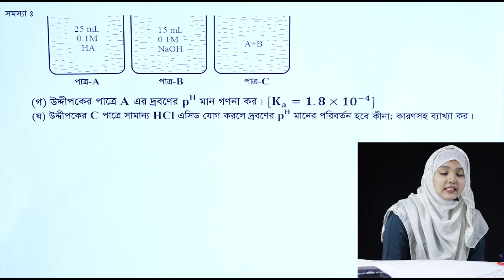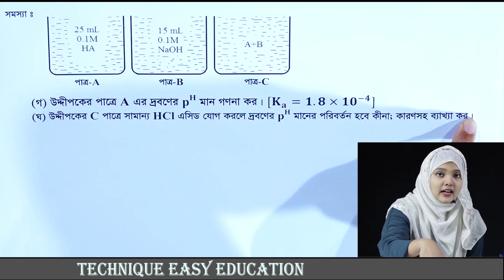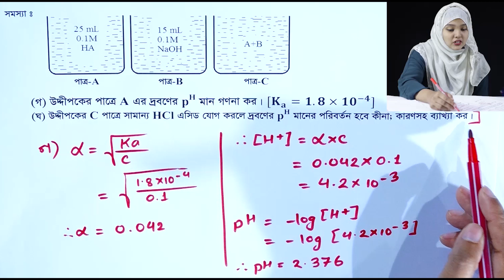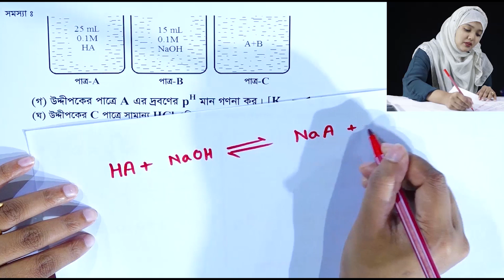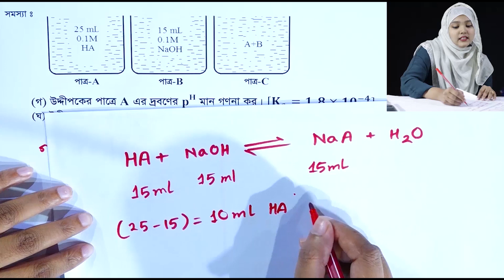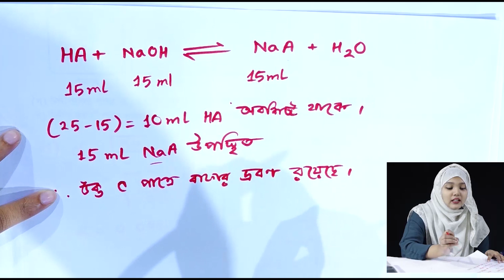গাণিতিক সমস্যা ও সমাধান || রাসায়নিক পরিবর্তন || পর্ব ১৮০ || HSC Chemistry 1st Paper Chapter 4